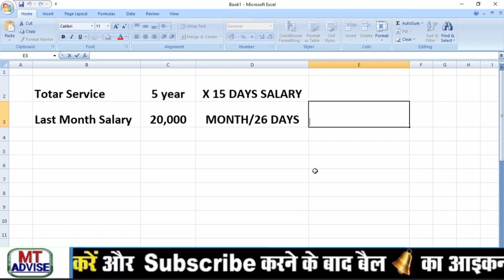Gratuity kya hai | Gratuity calculation formula | Gratuity act 1972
Gratuity kya hai, Gratuity calculation formula, Gratuity act 1972, How to calculate gratuity,

Hello friends is video me maine gratuity ke bare me bat ki jaise gratuity kya hai, gratuity kab milti hai, gratuity kaise caluclate karte hai.

Amazon shop

Best Laptop Under 30k

Best Laptop Under 20K

Best Mobiles Under 14k

Popular Mobiles Under 20k

Best D SLR Camera

Best Lapel MIC

Best LED TV Under 20K

Best Pen drives

Best Bluetooth Speakers

Best SD Card

Samsung M series Mobile